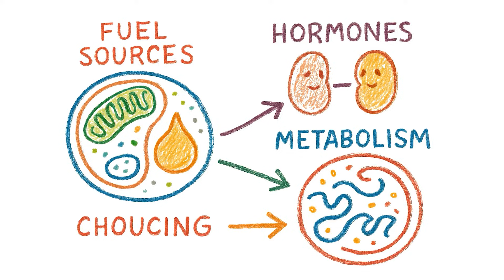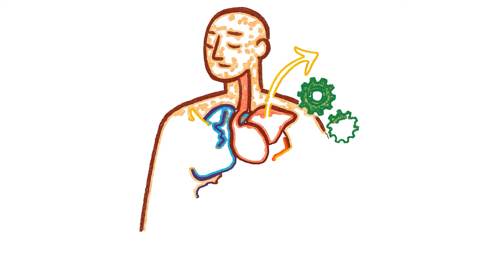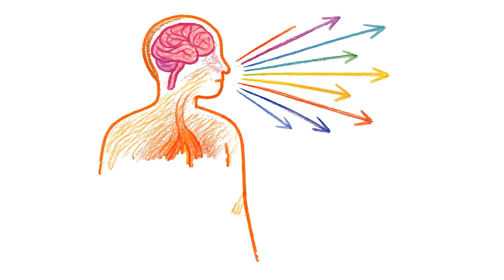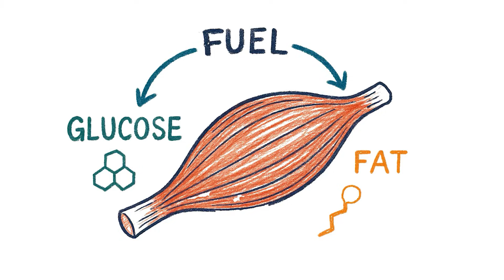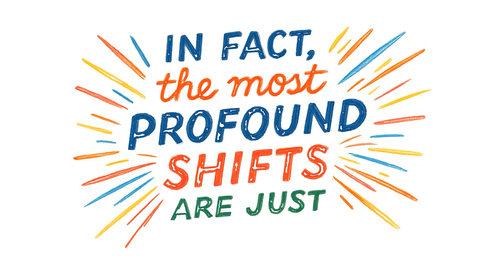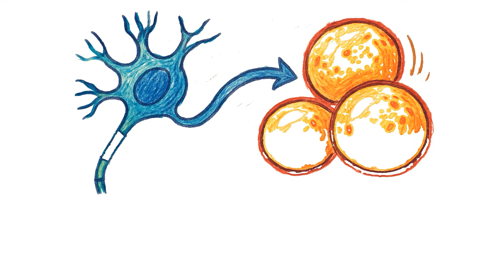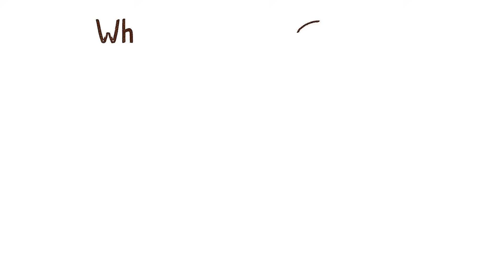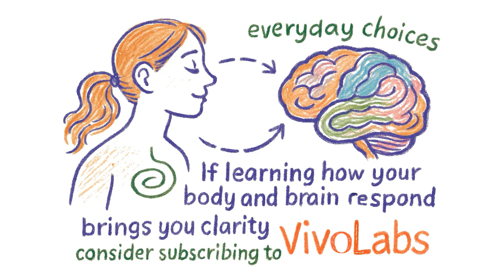Does Working Out While Fasting Change Fat Burning Inside Your Body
Does working out while fasting actually change how your body burns fat — or is it just another fitness myth?

Inside your body, a quiet laboratory is always running. Your cells are constantly choosing between fuel sources. Your hormones are negotiating energy demands. Your metabolism is adapting to signals you sent hours ago — often without you ever noticing.

In this video, we explore what really happens when you exercise in a fasted state — not from hype or trends, but from the perspective of human physiology, metabolic adaptation, and biological intelligence.

Fasted exercise isn’t a shortcut or a hack. It’s a metabolic conversation your body already understands.

You’ll discover:

-How fasting before exercise shifts your internal fuel selection
-Why insulin, growth hormone, and fat-burning enzymes respond differently
-What metabolic flexibility really means (and why it matters beyond fat loss)
-How your mitochondria adapt to become more efficient energy processors
-Why mental clarity and stable energy often emerge during fasted training
-What happens in the hours and days after a fasted workout
-How your body learns to access stored fat more efficiently over time

Rather than focusing only on calories or weight loss, this video reveals something deeper:
your body’s ability to adapt, remember, and operate with quiet intelligence.

This is not about extremes.
Not about suppressing hunger.
And not about forcing results.

It’s about understanding how your body responds when conditions change — and why fasted exercise can reshape the entire internal landscape of your metabolism.

🎧 Watch till the end to understand why the most powerful changes don’t happen during the workout — but long after it’s finished.

This video is provided for educational and informational purposes only. It does not constitute medical, nutritional, or health advice. No fasting duration, method, or outcome is being recommended. Metabolic timelines discussed are based on observational research and may vary between individuals. Always consult a qualified healthcare professional before making changes related to diet, fasting, or health practices.